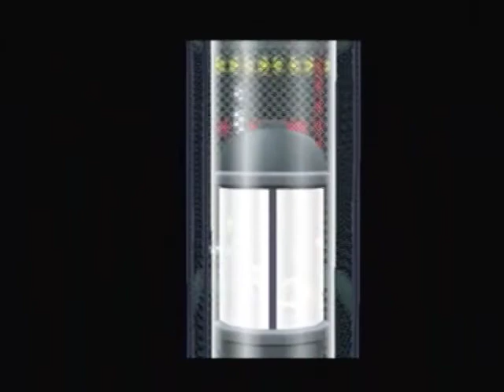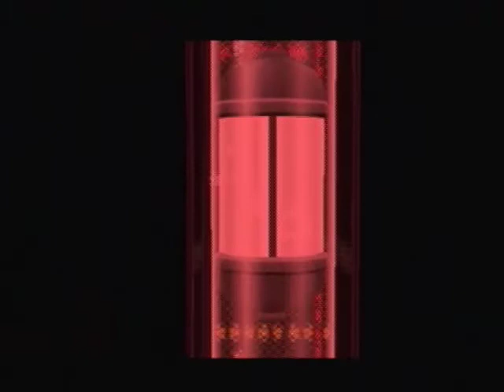Let's Play Paper Mario: TTYD Part 60 (Bowser the Shadow Thief)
Ah, references.